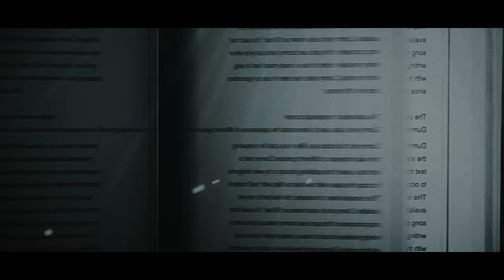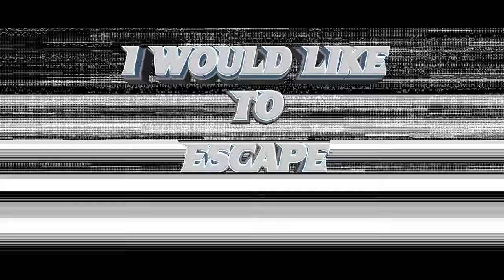ANGEL MARTYR - Climbing the Walls of the Abyss (Official Lyric Video)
Official lyric video for the song "Climbing the walls of the Abyss", the second tale from the ANGEL MARTYR's new album  "Nothing Louder Than Silence". Out Now via Iron Shield Records.
Check out the official video and download/listen the album on your favourite streaming service:

Recorded at Paraphernalia Studio
Mixed and Mastered at Paraphernalia Studio (Prato) by Matteo Zola Niccolai and Angel Martyr
Videomaker: Stefano Santi

Powered By
Cerberus Booking